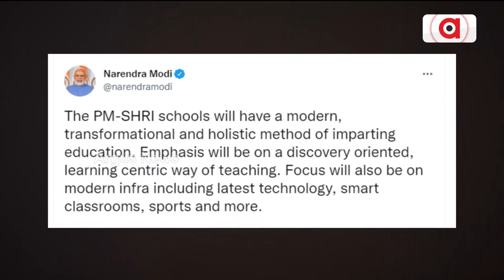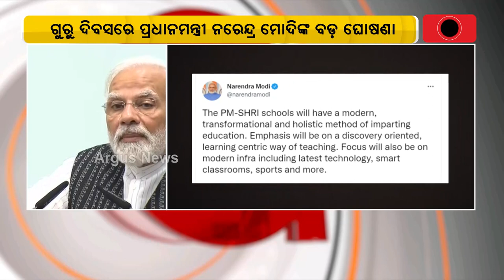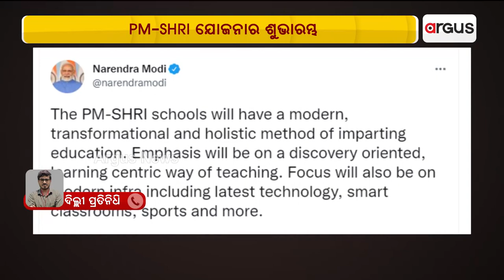ଗୁରୁ ଦିବସରେ ପ୍ରଧାନମନ୍ତ୍ରୀ ନରେନ୍ଦ୍ର ମୋଦିଙ୍କ ବଡ଼ ଘୋଷଣା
ଗୁରୁ ଦିବସରେ ପ୍ରଧାନମନ୍ତ୍ରୀ ନରେନ୍ଦ୍ର ମୋଦିଙ୍କ ବଡ଼ ଘୋଷଣା । ପ୍ରଧାନମନ୍ତ୍ରୀ ସ୍କୁଲ ଫର୍ ରାଇଜିଂ ଇଣ୍ଡିଆ ବା PM-SHRI ଯୋଜନାର ଶୁଭାରମ୍ଭ କରିଛନ୍ତି ପ୍ରଧାନମନ୍ତ୍ରୀ । ଏହି ଯୋଜନାରେ ଦେଶର 14 ହଜାର 500 ସ୍କୁଲର ବିକାଶ ଓ ଅପଗ୍ରେଡେସେନ କରାଯିବ ।